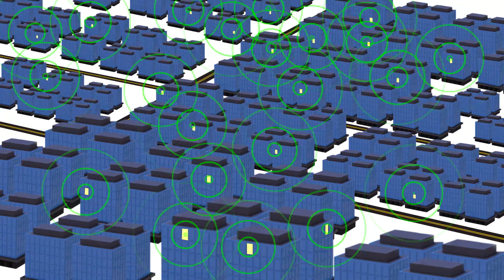Présentation PicoWAN par Henri Crohas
Découvrez la présentation du réseau PicoWAN par Henri Crohas. PicoWAN est le premier réseau RF basse puissance / longue portée, collaboratif, global, sans frontières et très bas coût pour les objects connectés.